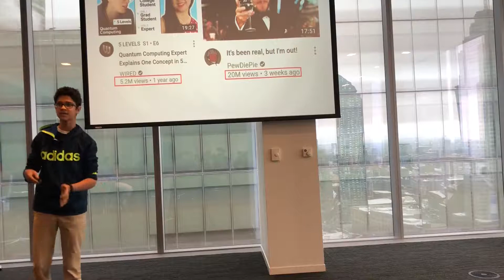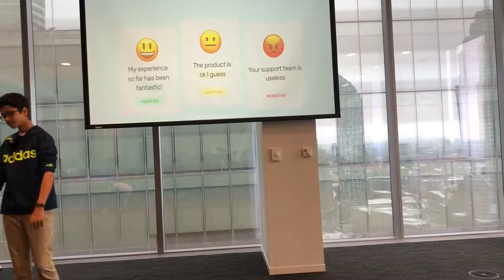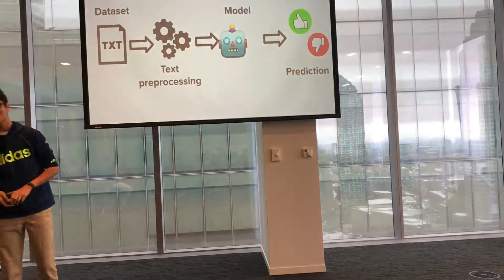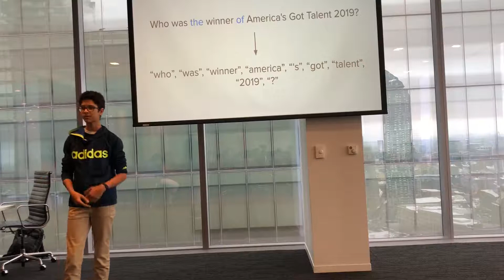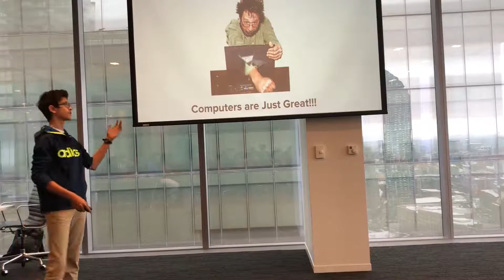Adam Omarali: NLP and Sentiment Analysis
Adam explains how he used Natural Language Processing (NLP) to perform sentiment analysis.